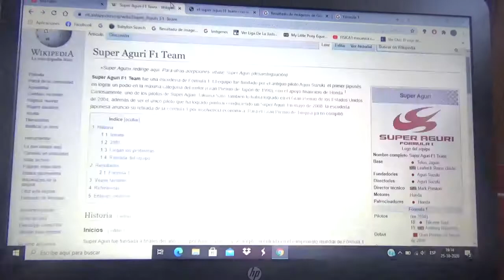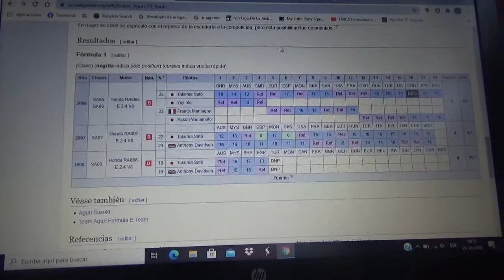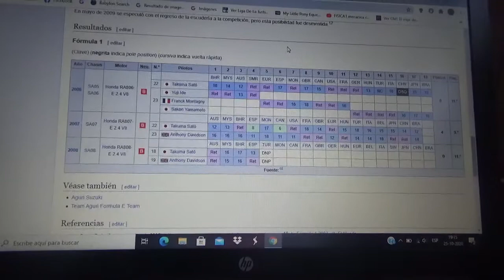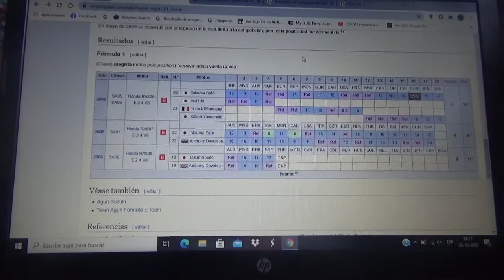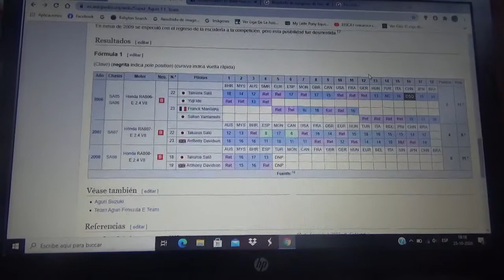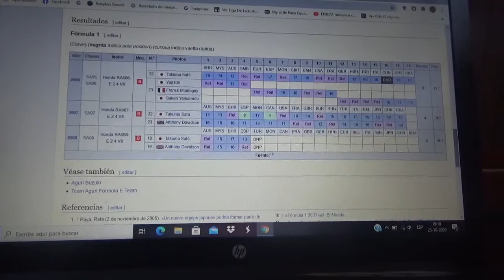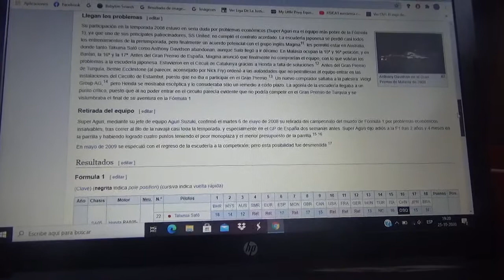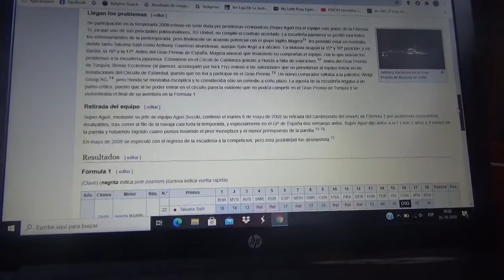Reseña Super Aguri F1 Team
Esta vez les traigo otra reseña sobre escuderías desaparecidas de la Fórmula 1 y en esta ocasión les hablo de la japonesa Super Aguri F1 Team

Equipo fundado por el ex corredor de esta nacionalidad Aguri Suzuki(primer piloto de Japón que consiguió un podio en el Gran Circo)

El equipo tuvo su sede central no solo en Tokio Japón también en Leafield Reino Unido(que fue la ex fábrica del extinto conjunto Arrows) y que además su primera máquina estuvo basada en la A23 de la Temporada 2002 el último monoplaza de este equipo inglés

Después del Gran Premio de Turquía de 2008 el equipo japonés quedó en bancarrota luego de tener pésimos resultados en toda su corta historia